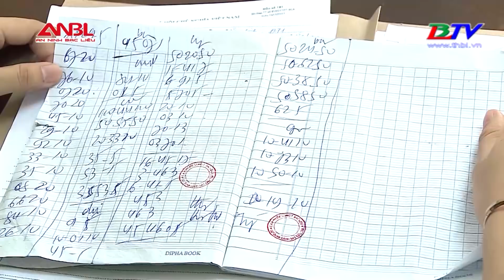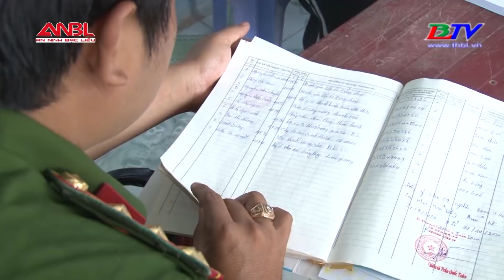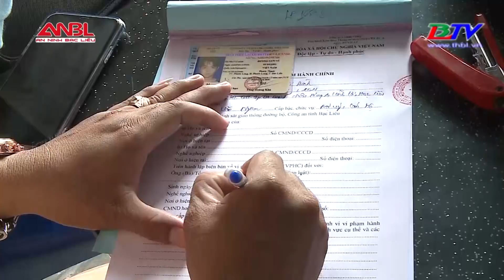An ninh Bạc Liêu - 07/01/2021.